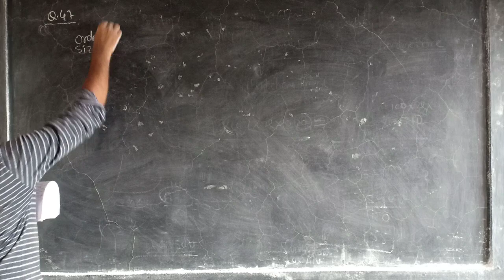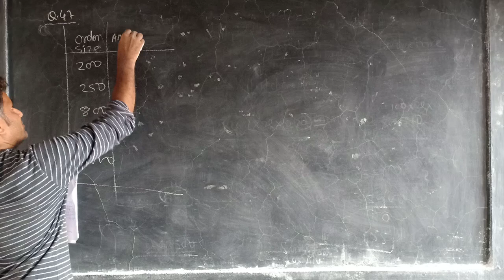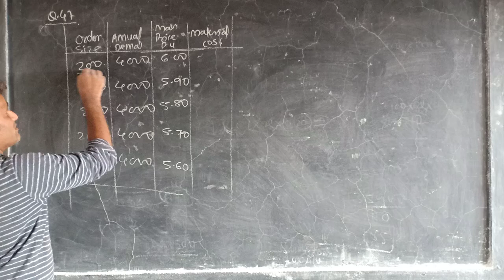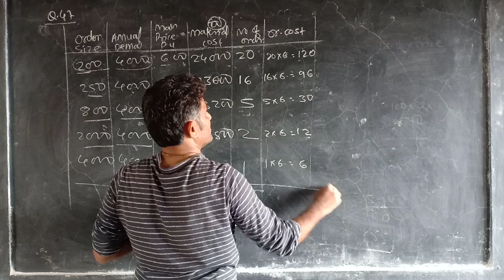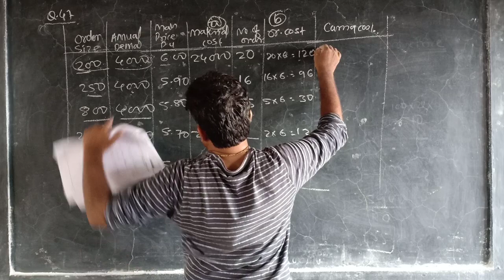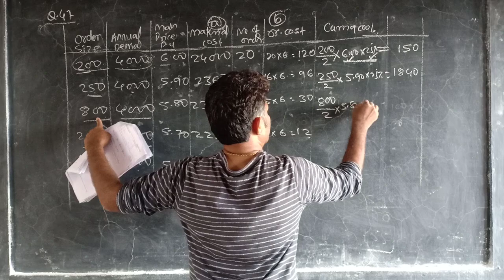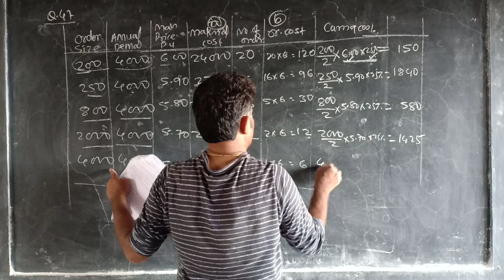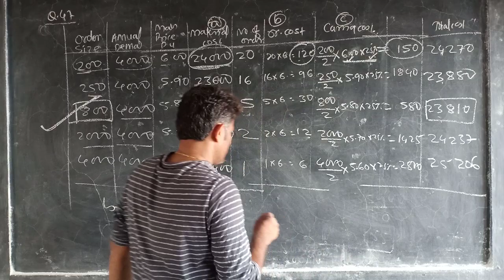CMA INTERMEDIATE-Notes problem No 47